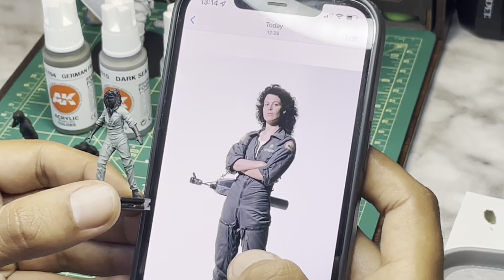Why I had to make a new channel.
WELCOME TO THE FIRST VIDEO ON ALANAH & FRIENDS OR ALANAH IRL WHO KNOWS, featuring Rahul and Bear.